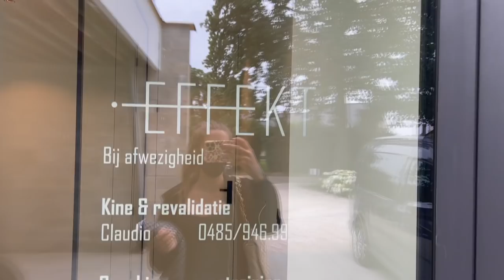HET HARTJE VAN DE BABY HOREN, NIEUWE GSM HOESJES & EXTENSIONS ERUIT DOEN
Vandaag veel in de vlog: ik ga voor mijn schouder naar de Kinesist, luister naar het hartje van onze baby en ik haal mijn extensions eruit. Terwijl gaat Niels naar tattoo Lamain voor zijn 2de sleeve.

Code ideal of Sweden:
TALISA15 (15% extra korting)